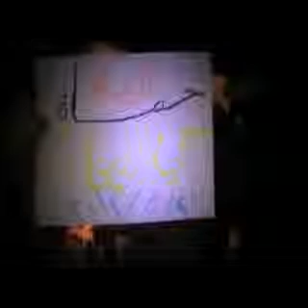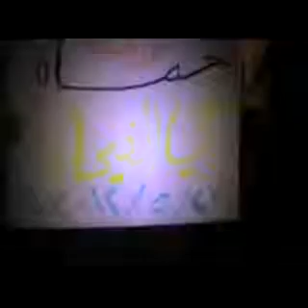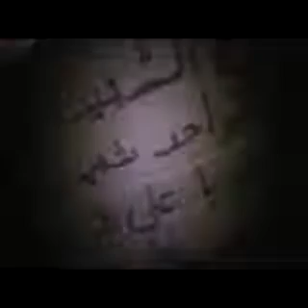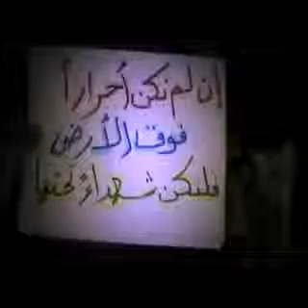23 5 Hama أوغاريت حماة حي الفيحاء , مظاهرة مسائية أربعاء الوفاء للشهيد الشيخ أحمد عبد الواحد